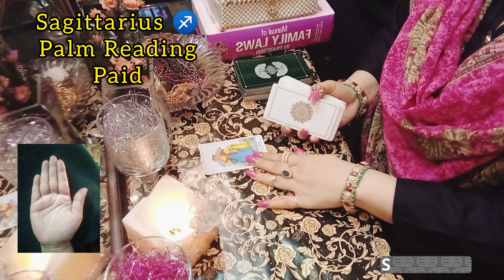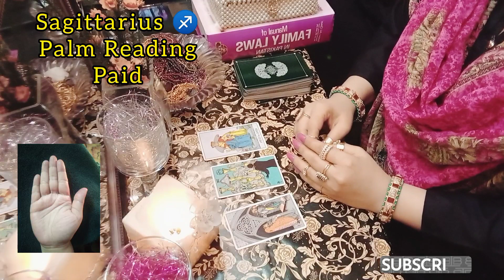Palm Reading Sagittarius ♐